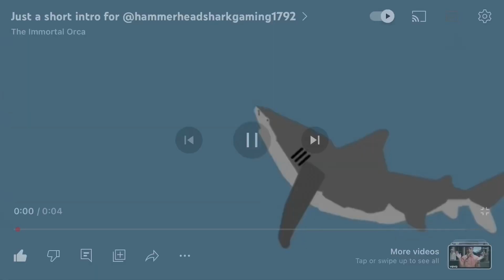Skibidi War Part 1 (Stick nodes pro).